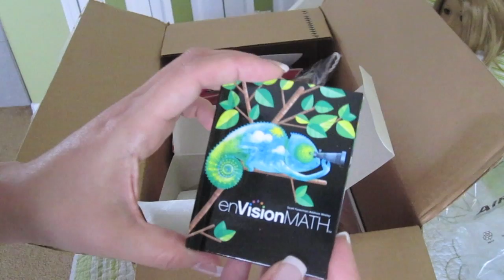Opening American Girl boxes from AGPNY and Contest Update